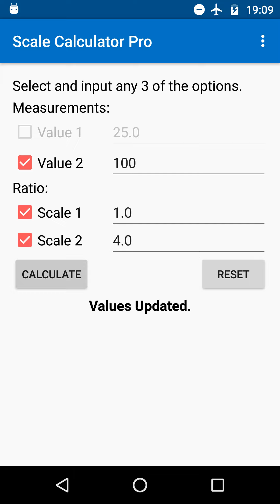Scale Calculator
Scale Calculator allows the user to quickly and easily calculate the dimensions and scale/ratio for measurements.
A useful tool for model making and architecture scale models, this scale calculator provides an efficient process to calculate master/model measurements.